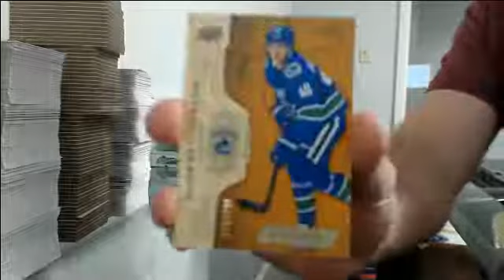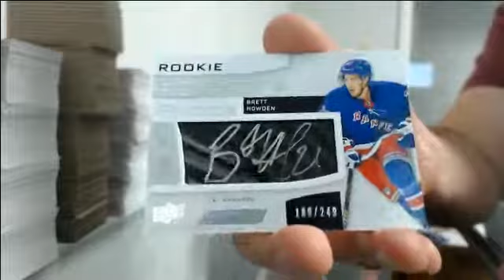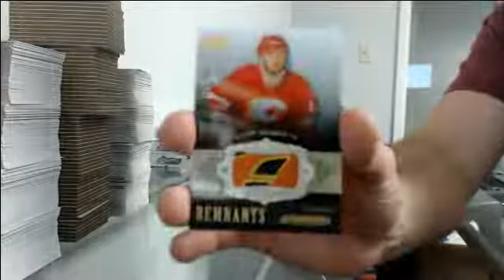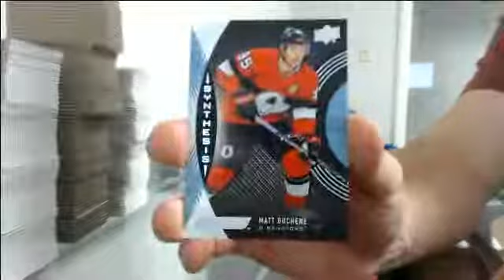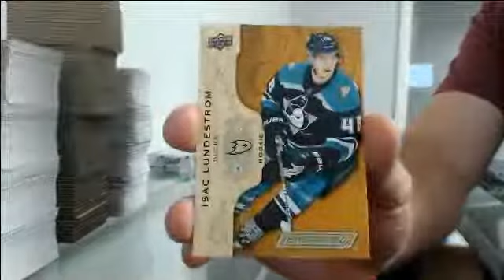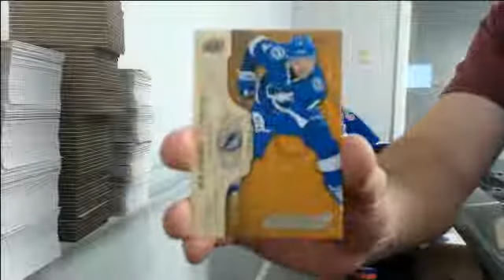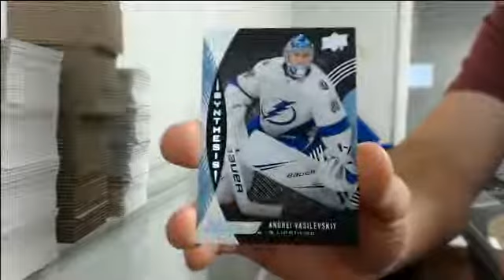18-19 Engrained Team Select Half Case Break #4